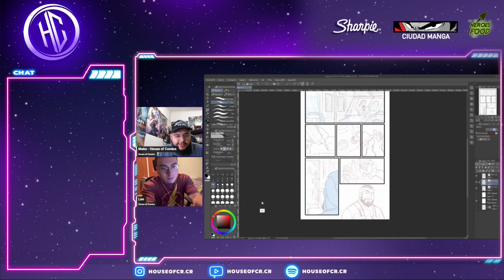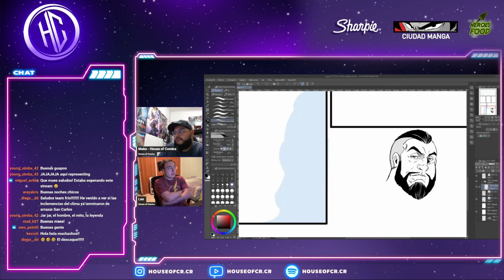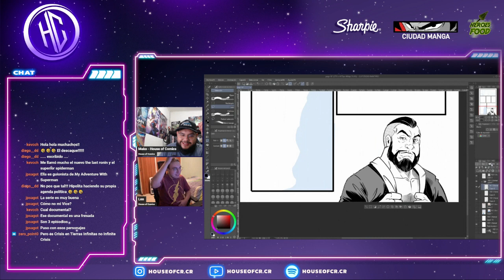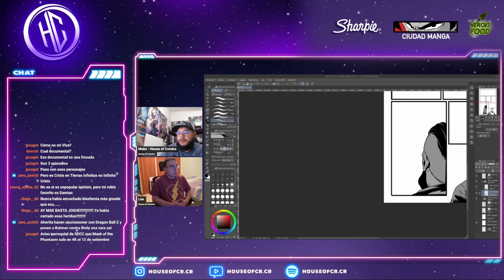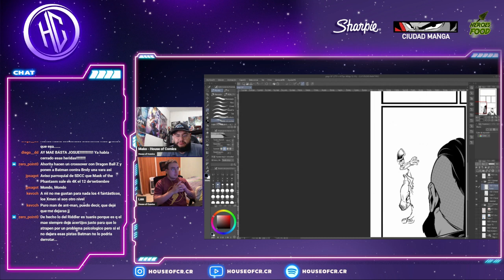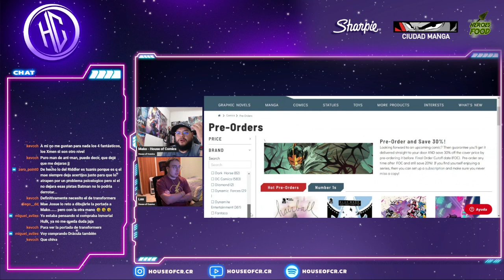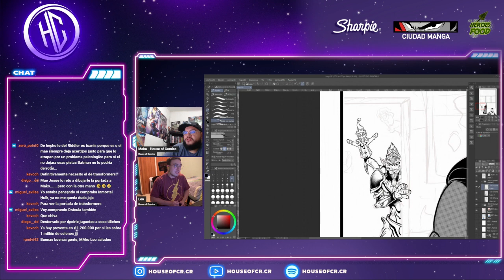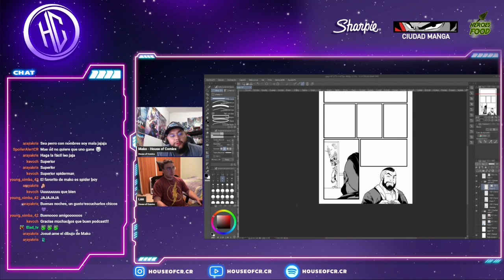Todo lo que dejo el SDCC 2023 | House of Comics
Familia comiquera, hoy hablaremos sobre las noticias del mundo del cómic que nos dejó el mayor evento a nivel mundial, donde vimos que los cómics toman mucho protagonismo y a palabras de Jim Lee volvieron a dominar el evento.

🥝🍎🫐 Recuerden nuestro podcast todos los martes y miércoles por twitch. Los jueves y viernes por youtube y spotify🍎🥝🫐

Pueden seguir nuestras redes en
🚨🚨Si les gusta el contenido, pueden seguirnos, y darle amor al mismo con ese hermoso ❤️ y el compartir🚨🚨